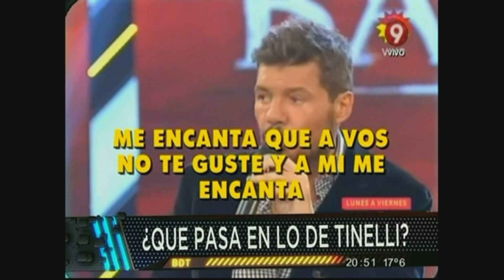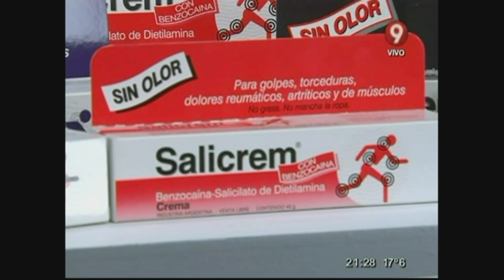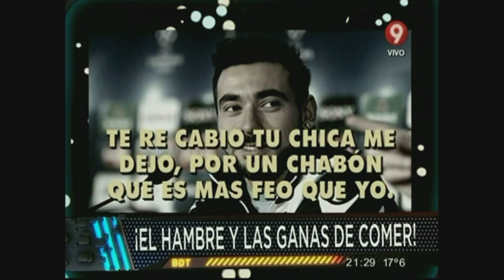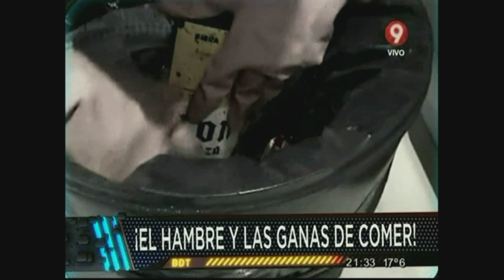Bendita Programa Completo Miércoles 3 de Septiembre 2014